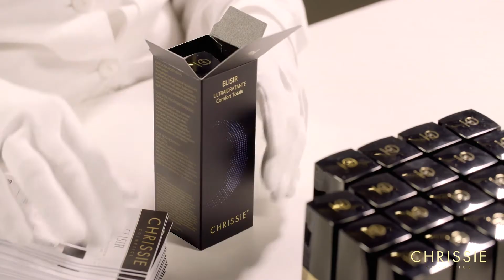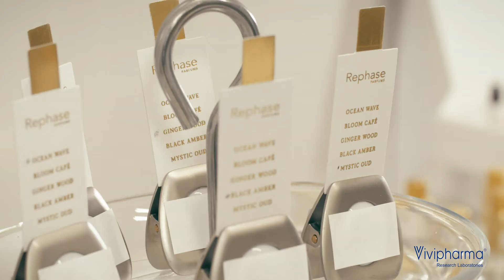Chrissie Cosmetics + Laboratori Vivipharma